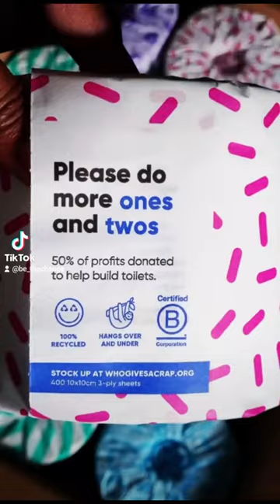💥Sustainable Toilet Paper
M Y   S H O P   &   A F F I L I A T E   L I N K S:

W H A T   I   A I M    T O   A C H I E V E:

Let us change the world one small deed at a time.
Small deeds touch lives in big ways & cause ripple effects in global development and sustainability, that go beyond our imagination!

With this channel, I aim to bring you everything ranging from minimalism, sustainability, self-care, self-development & so much more!

THE GOAL is to be a catalyst for change in the world:
- By knowing you have the power to direct your mind, to be & do anything (for yourself and GLOBAL DEVELOPMENT!)
- By knowing we are all interconnected & that we affect those around us, with each encounter
- By caring for the environment - producing less waste & utilising less natural resources, by purchasing fewer products
- Through minimalism, which will allow you to detach and obtain peace of mind & saving you money in the process
- By realising self-care does not need to break the bank. Proactively taking care of your body, and getting back to wellness basics is one of the best forms of self-care there is

The change begins with each individual. YOU!

Small Steps - Big Vision!